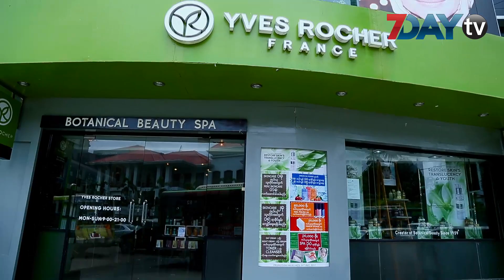ေဒၚစုစုတင္ရဲ႕ ဘဝအခ်ိဳးအေကြ႔ေတြက ဘာေတြလဲ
ဒီတစ္ပတ္မွာ စိတ္ဝင္စားစရာေကာင္းတဲ့ အခ်ိဳးအေကြ႔ေတြအေၾကာင္း ေျပာျပမယ့္သူက EXO Travel ရဲ႕ မန္ေနဂ်င္းဒါရိုက္တာ ေဒၚစုစုတင္ပါ။

အမ်ိဳးသမီးတစ္ေယာက္ အေနနဲ႔  နာဂစ္မုန္တိုင္းလို သဘာဝေဘးေၾကာင့္ လုပ္ငန္းႀကီးတစ္ခုလံုး ရပ္သြားတဲ့အခါ ဝန္ထမ္းေတြအမ်ားႀကီးနဲ႔ လုပ္ငန္းကို ဘယ္လိုျပန္ထူေထာင္ခဲ့ရလဲဆိုတဲ့ စိန္ေခၚမႈေတြကလည္း စိတ္ဝင္စားစရာပါ။

တကၠသိုလ္ကဆရာ၊ဒါမွမဟုတ္ သံတမန္တစ္ေယာက္ျဖစ္ခ်င္ခဲ့တဲ့ ေဒၚစုစုတင္က ဟိုတယ္နဲ႔ခရီးသြားးေလာကမွာ ထိပ္တန္းေအာင္ျမင္သူတစ္ေယာက္ျဖစ္ဖို႔ ဘယ္လိုအခ်ိဳးအေကြ႔ေတြကို ရင္ဆိုင္ခဲ့သလဲဆိုတာကို ေျပာျပေပးထားပါတယ္။

ေအာင္ျမင္မႈပန္းတိုင္ေတြဆီေလ်ာက္ရင္း ႀကံဳေတြ႔ရတဲ့ အခက္အခဲ အခ်ိဳးအေကြ႕ေတြကို သူတို႔ ဘယ္လိုျဖတ္သန္းခဲ့ၾကသလဲ ဆိုတာကို 7Day TV ရဲ႕ Turning Point အစီအစဥ္ကေန တင္ဆက္ေပးသြားမွာပါ။

7Day TV ရဲ႕ Turning Point အစီအစဥ္ကို အပတ္စဥ္ ဗုဒၶဟူးေန႔ညတိုင္းမွာ တင္ဆက္ေပးမွာ ျဖစ္ပါတယ္။